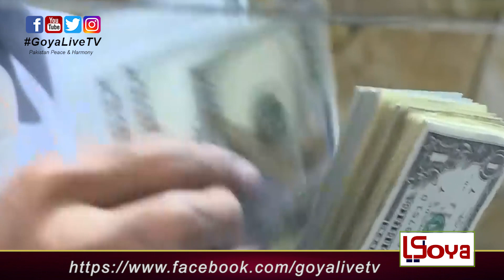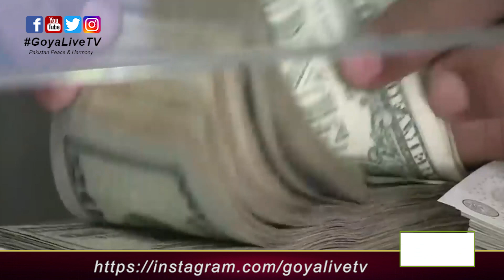Govt. approves 113% increases in prices .